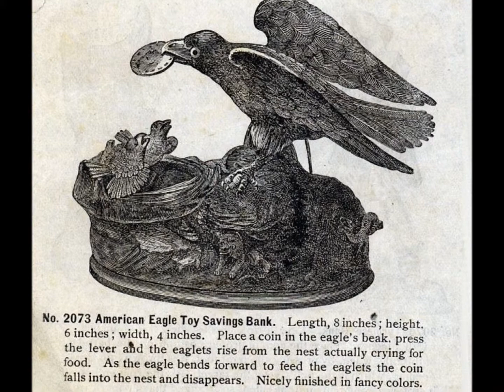Eagle and Eaglets Mechanical Bank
A very charming bank featuring a mother eagle and her babies.  There's an added bonus of a little noise-maker inside the bank that mimics the cries of the eaglets.